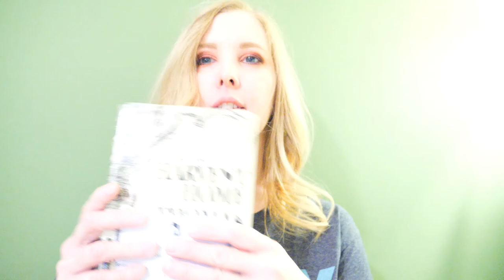Some Thoughts About Thomas Tryon's Harvest Home | The Haunted Valley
Don't piss off the corn gods. Or crazy women.

HAVE A SPOOKY DAY!

Note: This video may contain copyrighted material. Most often I'm drooling over impressive artwork and trying to express my admiration. Film citations can be found in the description box. :)